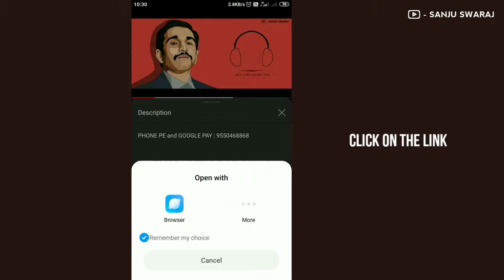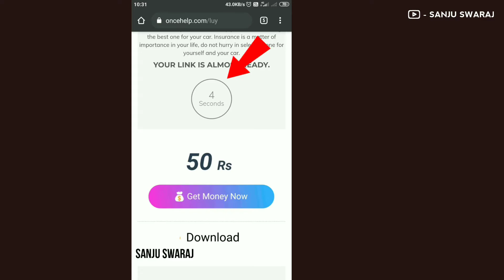How To Download Files On Oncehelp ¦¦ Sanju Swaraj ¦¦